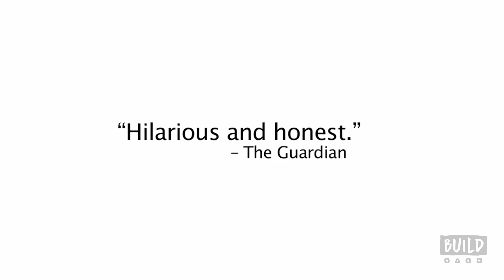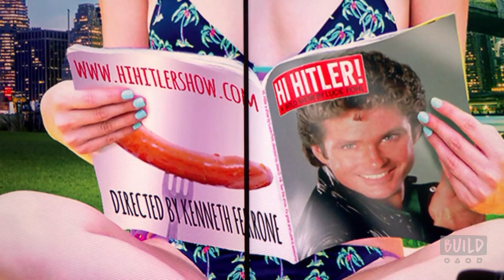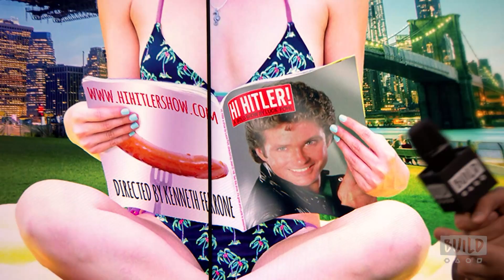Lucie Pohl Chats About "Hi, Hitler"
Lucie Pohl's "Hi, Hitler" tells the tale of a German-Jew who is fascinated by der Führer from age four and uprooted from Hamburg to NYC at eight. As Bertolt Brecht’s real-life-grand-niece, Lucie yearns for normalcy, but being different seems to run in her bloodline and escaping her inherited high-drama-destiny might just be impossible. Join Pohl when she stops by to discuss her critically acclaimed one-woman show.